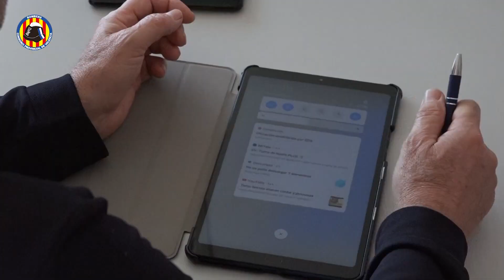15 Marzo Sagunto Fallas MEDIOS FINAL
El Consorcio Provincial de Bomberos de Valencia realiza una inspección previa a 525 fallas para minimizar riesgos en la Nit de la Cremà